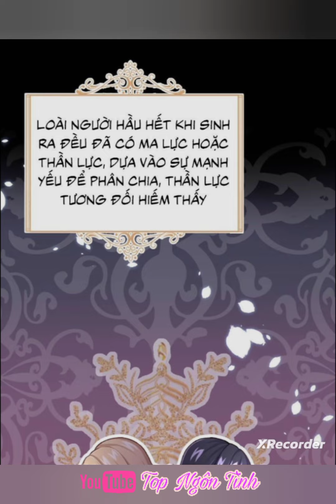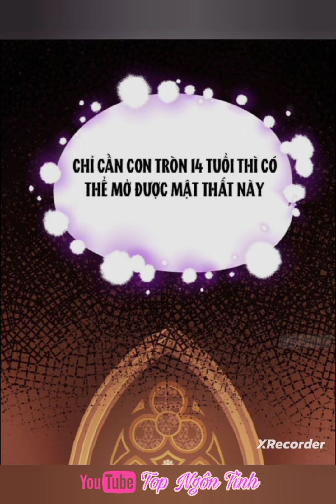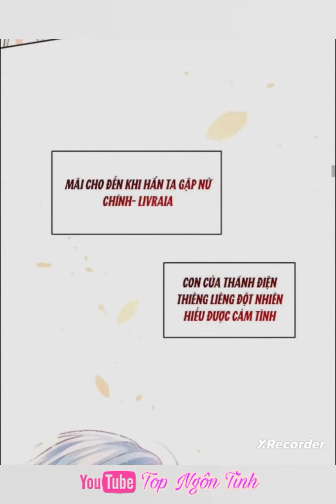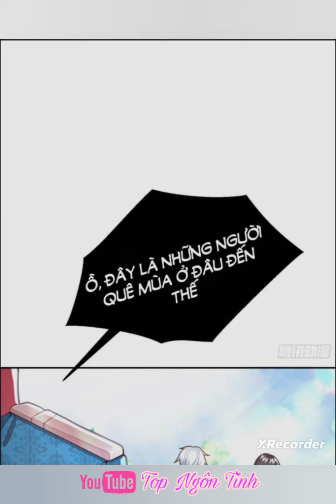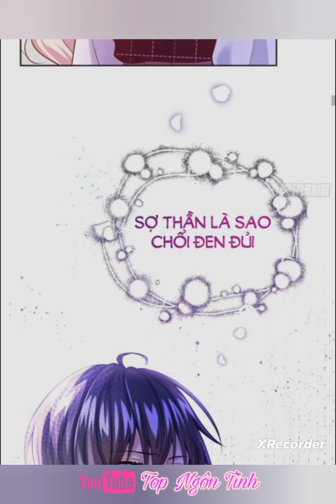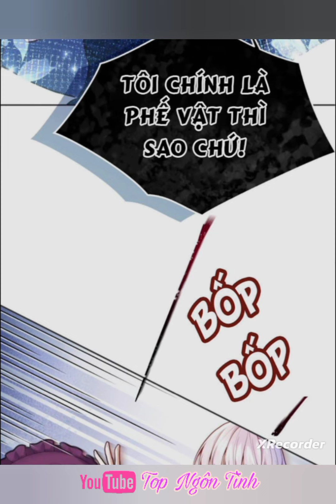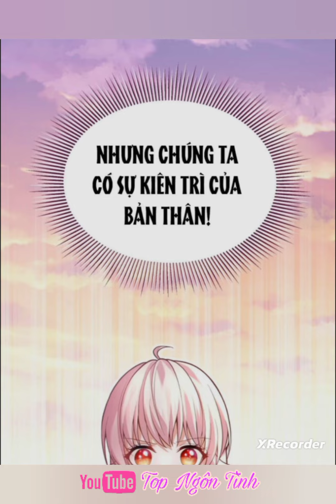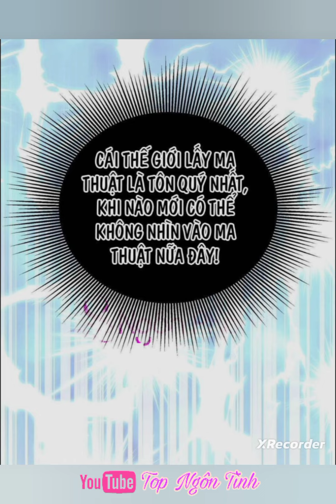Tập 2💥Xuyên sách tôi trở thành công chúa phản diện//ngôn tình hay//truyện tranh thuyết minh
Kênh thuyết minh truyện tranh tổng hợp những bộ truyện đủ thể loại từ các trang Web mạng olink và các app truyện tranh.